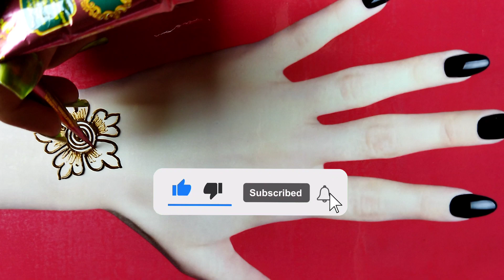Latest Mehndi Design|Simple Mehndi Design|Mehndi Design for Hand|Gorgeous Mehndi Design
M Handbook is a YouTube channel dedicated to sharing the most beautiful, elegant and stylish mehndi designs.

We showcase everything from simple bangle-style mehndi designs to intricate arabic style henna mehndi designs. We also share trending mehndi designs, simple and beautiful mehndi art motifs, and a variety of new trends in mehndi design. Our goal is to help you find the perfect mehndi design for your special occasion!

mehndi images,

beautiful mehndi design#mehndi